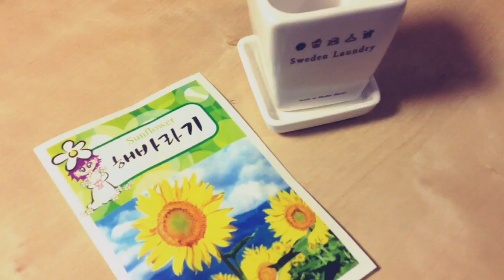어쿠스틱하우스 특전 화분 도착!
바닐라 어쿠스틱과 스웨덴세탁소의 [어쿠스틱 하우스]를 양일 모두 예매하면 드리는 특전, 화분이 사무실에 도착했습니다! 정말 귀여워요T^T